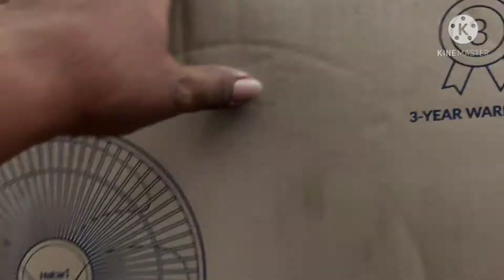របៀបតំឡើងកង្ហារ Hatari នឹងតប្រព័ន្ធ How to install fan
Welcome everyone!                                                                                                                                                                                                                                     Here.you will learn how to repair electronic TV LCD LED and DTV SKY ONE                                                                                                                                   i wil teachyou  how to make videos repair electronic                                                                                                                                                                          1.YouTube
2Website
3.Apps
4.Facebook
5.Self deverlopment
6.knowAbout me
7.Other